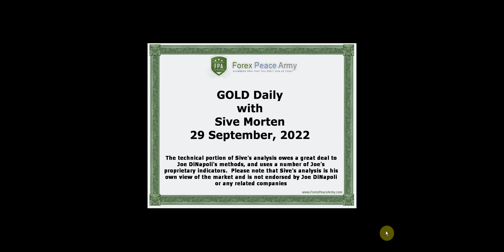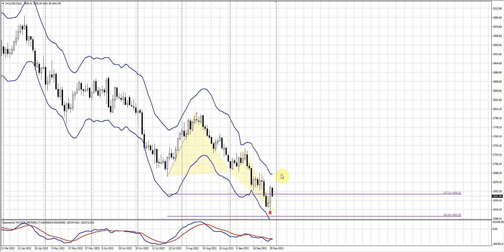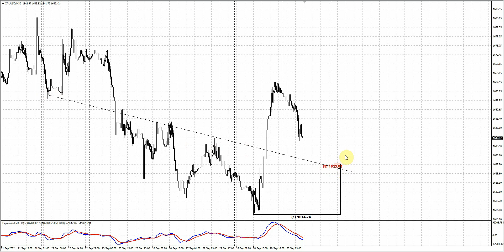ForexPeaceArmy| Sive Morten Daily GOLD 09.29.22